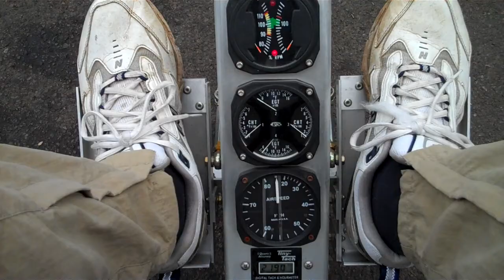Mosquito HD to Garden Vineyards & home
9/5/09, between rainshowers.